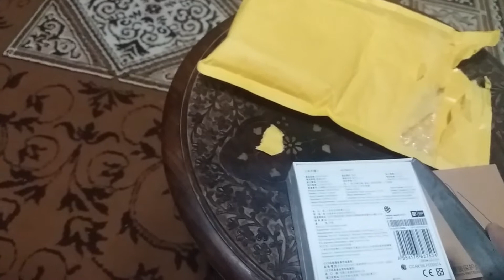Band mi 2 unboxing.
Mi band 2 from buy from lazada. Unboxing with 1 hand. Another hand, handle the camera..